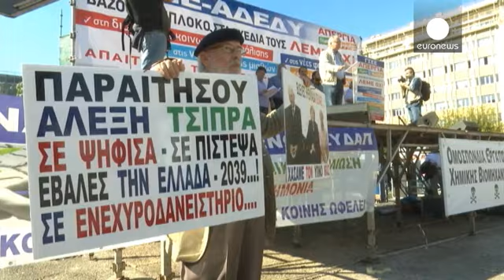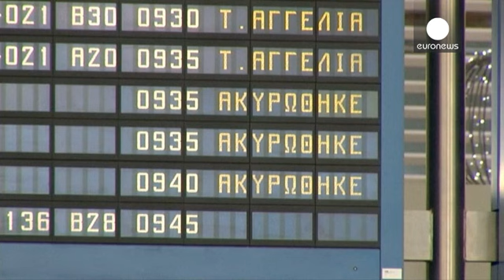Αθήνα: Ογκώδες συλλαλητήριο ενάντια στα νέα μέτρα λιτότητας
Συλλαλητήριο ενάντια στα μέτρα λιτότητας του τρίτου μνημονίου πραγματοποιήθηκε στο κέντρο της Αθήνας.

Χιλιάδες διαδηλωτές ανταποκρίθηκαν στο κάλεσμα των κυριότερων συνδικάτων.

Η χώρα παρέλυσε λόγω της 24ωρης γενικής απεργίας που κήρυξαν ΓΣΕΕ και ΑΔΕΔΥ.

Ο ανταποκριτής του euronews στην Αθήνα, Σταμάτης Γιαννίσης μετέδωσε: «Είναι η πρώτη γενική απεργία αλλά και η πρώτη μεγάλη  αντικυβερνητική διαμαρτυρία από τη νίκη του ΣΥΡΙΖΑ στις εκλογές του περασμένου Σεπτεμβρίου. όσο όμως οι δανειστές εξακ…